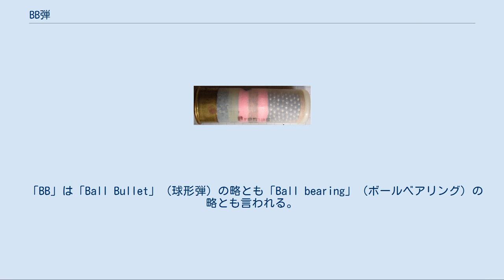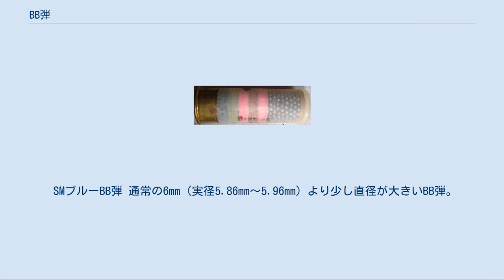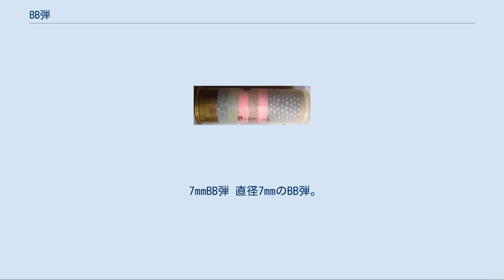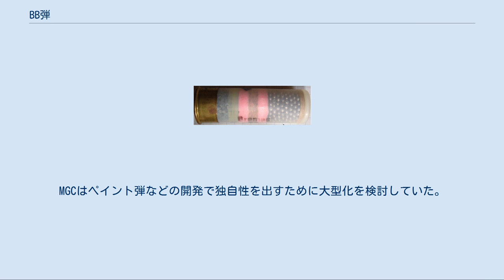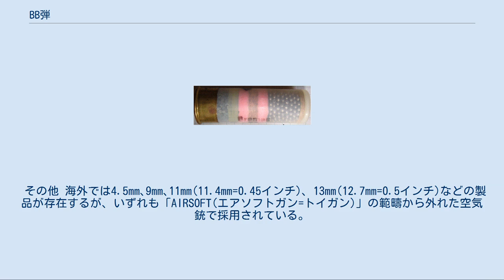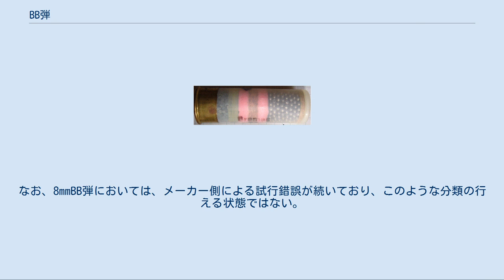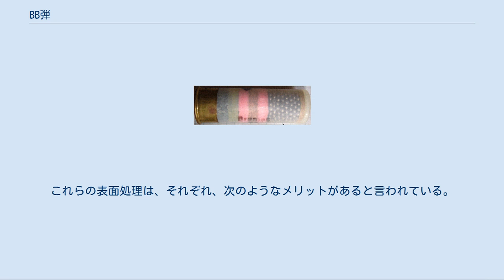BB弾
BB弾（ビービーだん）は、球形の遊戯銃用弾丸。
 アメリカにおけるBBガンの元祖はDaisy社であり、1886年からBBガンの製造販売を行っており、現在もBBガンの主流を歩む企業である。
散弾のBB弾を使ったBBガンの元祖は1885年にDaisy社によって作られたエアライフルである。
 日本においては1980年代にマルゼンによって実用化された。
 1世紀以上の歴史がある米国のBBガンと、近年数十年で独自の変更を加えながら進んで来た日本のBBガン環境とでは、その認識も名称も大きく違う部分がある。
 欧米における本来のBB弾の『BB』の名称は、散弾の中に含まれる粒（Pellet）の『BBサイズ』から来ている。
散弾カートリッジのサイズは中に含まれる粒の大きさからBuck、FF、F、BBB、BB、B、1、2、…と呼ばれ、このBBサイズの散弾カートリッジの中に、0.18インチ（4.5mm）径の球が約50-70粒入っており、この散弾のBB弾の中の粒と同じサイズの球形弾を使うところからBB Gun（BB弾）の名前が付けられた。
後にBB Gunの口径は0.177に変更になるが、BBの名前は継承された。
 欧米では、基本的にBBサイズ（0.18もしくは0.177＝4.5mm）の球形鉛もしくは鉄弾以外はBB弾とは呼ばれないが、近年は多種の遊戯用BBガンが市場に出ているので、プラスチック製0.177やツヅミ弾などもBB弾と呼ばれる場合もある。
 「BB」は「Ball Bullet」（球形弾）の略とも「Ball bearing」（ボールベアリング）の略とも言われる。
材質はプラスチックまたは生分解性プラスチックで、直径は6mmとマルシン工業独自規格の8mmのものがある。
その形状からマグヌス効果を利用した「ホップアップシステム」が実用化されている。
 主にエアソフトガンで使用され、近年は銀玉鉄砲に使用されるケースも多いが、銀玉鉄砲に付属するBB弾は精度が低いため、エアソフトガンに使用すると故障の原因になる。
また、一度使用したBB弾も、見た目はそうでなくても変形していることがあるため、同様である。
 日本にも輸入されていた、マークスマンなどのアメリカ製エアガン（BBガン）に使用されていたもので、空気銃用の鉛製BB弾がモデル。
現在の主流であり、使用する銃の用途や性能によって重量や表面処理にさまざまなバリエーションがある。
一般的な製品は0.2gと0.25gで、0.2gのものは秒速100mで射出させた際の銃口におけるエネルギーが1Jジュールと分かりやすいため、威力（運動エネルギー）測定時の基準としてよく使用される。
また対象年齢10歳以上のエアソフトガンは低威力のため0.12g～0.17gのBB弾が使用される。
 通常弾 プラスチックを球形に成型、研磨したもの。
0.12～0.43gの製品があり、標準的な0.2gのものが1個0.2円強、一般的に材質の比重が大きいほど高価格になる。
これらは飛距離や精度が異なるため、射撃内容やサバイバルゲームの戦法により、使い分けられる。
バイオBB弾と区別する際は「プラ弾」とも呼ばれる。
 バイオBB弾 屋外での使用を想定した生分解性プラスチック製で、2～3年で自然に還る。
発売当初のものは澱粉製で、太陽光に弱く、精度も通常弾より劣っていた。
材質が切り替えられた後も、しばらくの間は1個1円と高価だったが、その後改良され、価格も1個0.5～0.6円まで抑えられるようになった。
また地面に放置されても目立たないように茶色や緑色などに着色したり、より環境への影響が少ない材質に変更し、日本国外の環境団体に認証を受けることを試みているものもある。
軽量な弾を作ることが材質の性質上困難だったが、2009年に埼玉県のエクセル社が対象年齢10歳以上のエアソフトガンでも使える0.12グラムのバイオ弾を発売した。
 撃った後、回収する必要がないので、農作物を荒らす野生生物（猿、野鳥）に農家が対抗するためにも使用されている。
 セミバイオBB弾 屋外での使用を想定し、非生分解性プラスチックや石灰質、硝酸バリウムなどで作られたBB弾。
価格は通常弾と同等。
分解には20年以上かかるため、実際はプラスチック弾とさほど変わらないとも言われている。
また生分解性と誤解され、正式なバイオ弾の普及を阻害していると指摘する意見がある。
 蓄光弾 蓄蛍光素材でできており、ストロボ発光装置との組み合わせで夜間でも曳光弾のように弾道を認識することができる。
また、2004年にはバイオ弾としての...